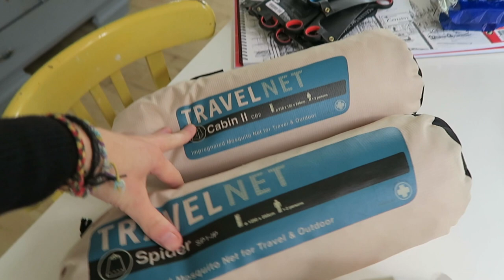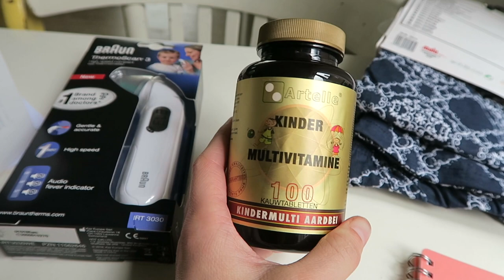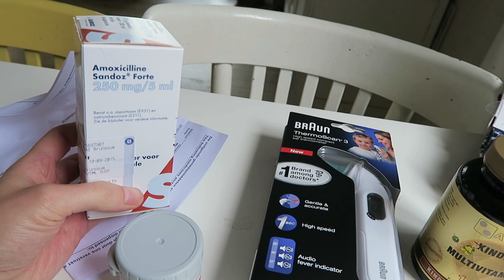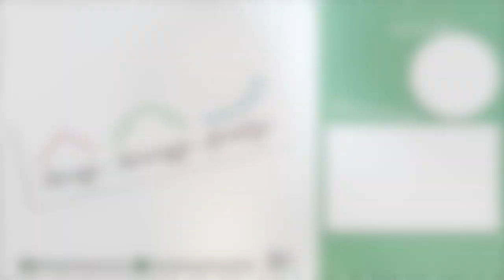LAATSTE VOORBEREIDING, VLUCHT EN AANKOMST IN AFRIKA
LAATSTE VOORBEREIDING, VLUGT EN AANKOMST IN AFRIKA
Wat hebben we een fantastische tijd in Zimbabwe! Het meest geniet ik van het feit dat de kids zo happy zijn.
In deze vlog nemen we afscheid, gaan we op reis en zie je hoe we aankomen in Zimbabwe.